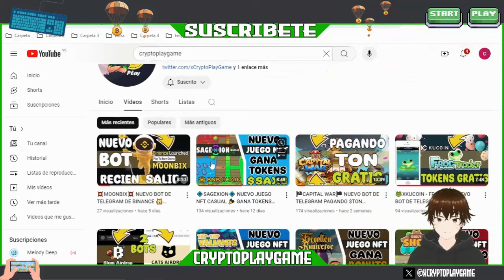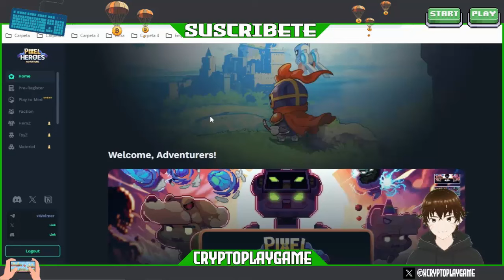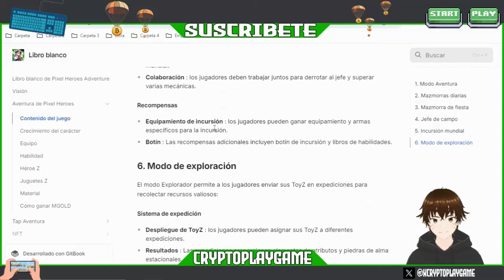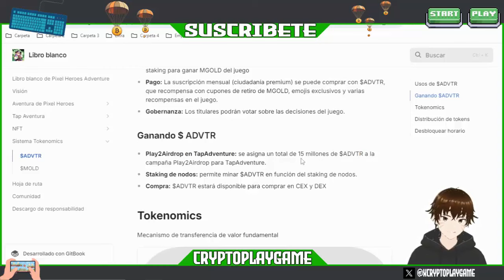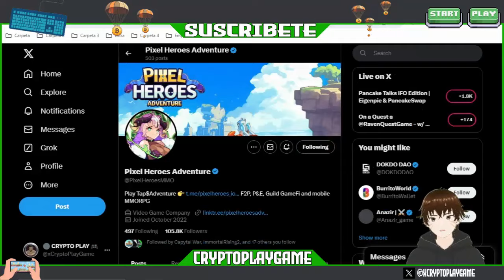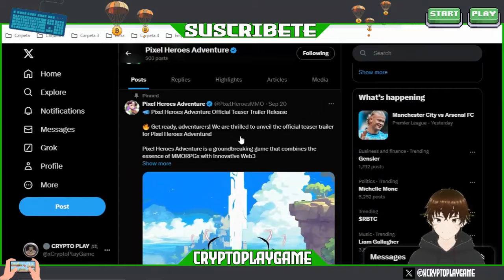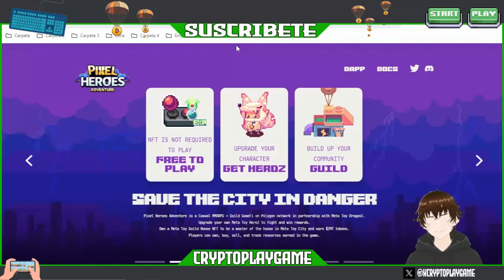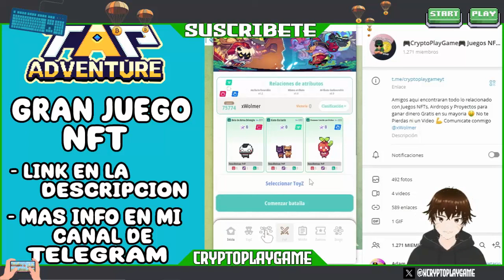🏹AIRDROP Y EVENTOS EN ESTE NUEVO JUEGO NFT GRATIS⚔️ GANA TOKENS EN PIXEL HEROES ADVENTURE 🤑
Bienvenidos a mi Canal "ṤʋṣċƦȋɓɜŧɜ"  Amigos aqui les traigo un Nuevo Juego NFT donde podremos Ganar dinero de varias formas 🤑 tiene eventos y airdrop activo 🔥

⚠️ ¡Advertencia! ⚠️

                                      (0 0)
                         --oOO- (_) ---oOO--
                                  ooO Ooo
sεяα dεnunciαdα.